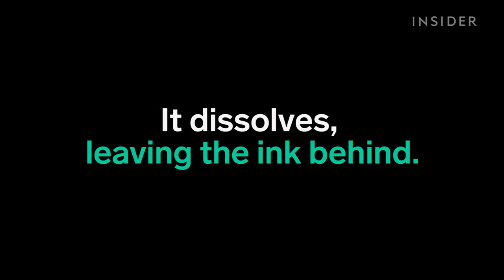This printing technique uses ink floating on water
The process uses a water-soluble film that contains the printed designs.